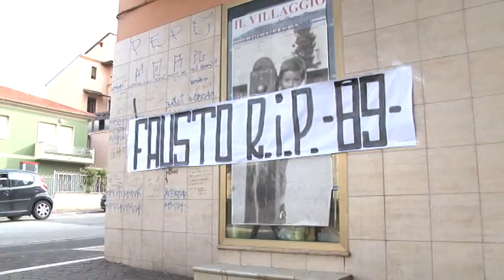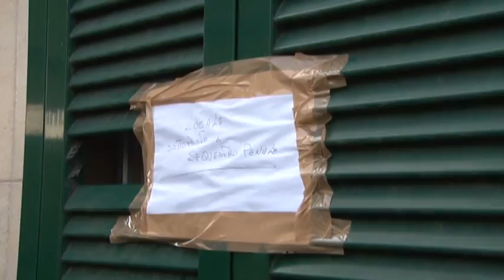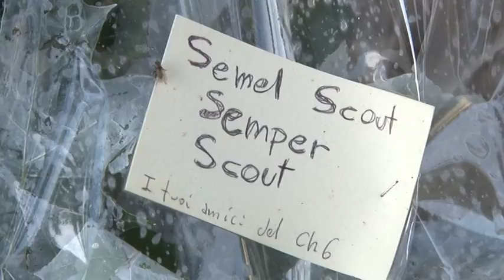Omicidio Chieti. Preso l'assassino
Un diverbio per futili motivi; sarebbe questo il movente che ha causato la morte di Fausto Di Marco, musicista 40enne, morto a Chieti a seguito di un fendente alla gola che gli è stato fatale. Ad essere accusato di omicidio volontario un 24enne, rintracciato grazie ad una testimone oculare.